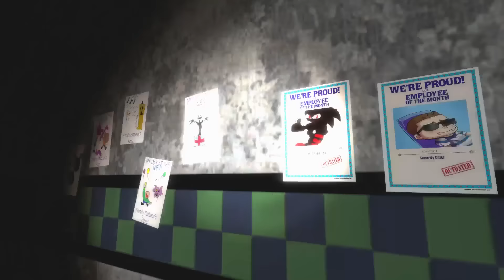FIVE NIGHT'S AT FREDDY'S SECRET ROOM! - Garry's Mod Sandbox Gameplay - FNAF Gmod Multiplayer Mode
FIVE NIGHT'S AT FREDDY'S SECRET BUNKER! - Garry's Mod Sandbox Gameplay - FNAF Gmod Multiplayer Mode

Today is the FIVE NIGHT'S AT FREDDY'S SECRET BUNKER! We will have to survive against Freddy Fazbear at the Five Night's At Freddy's Pizzeria Map!